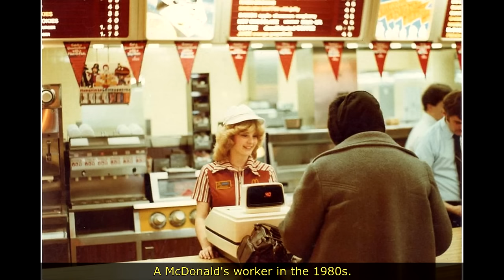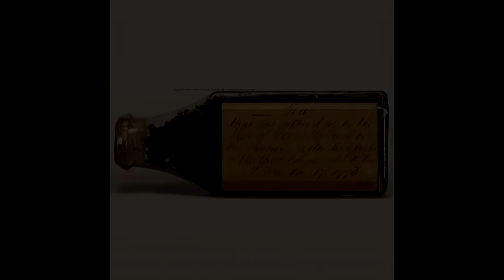40 Random Historical Photos That Will Take You on a Journey Through Time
Take a journey through time with our collection of these 40 random fascinating historical photos.

From iconic moments to lesser-known events, these photos will leave you amazed and captivated.

Through these stunning and rare historical photos, you'll get a glimpse into the past like never before. Our carefully curated collection highlights the most intriguing moments in history, sure to capture the attention of history buffs and casual viewers alike.

LINKS

EXTRA

Rare History

We summarize and add an educational explanation to the pictures in a collection of videos for you to comfortably sit back, relax, watch and enjoy! That is why you will only see the real gems at Rare History.